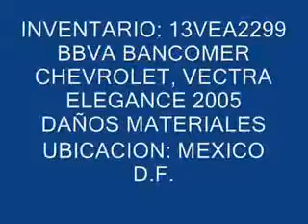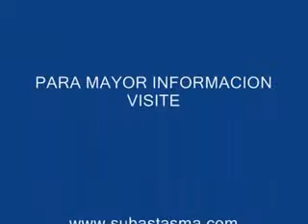SUBASTASMA CHEVROLET, VECTRA ELEGANCE 2005